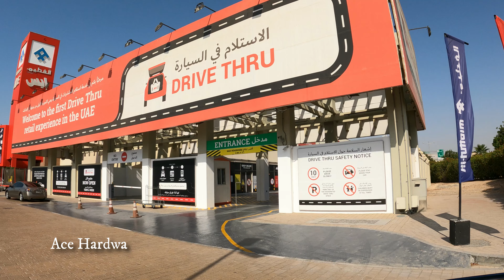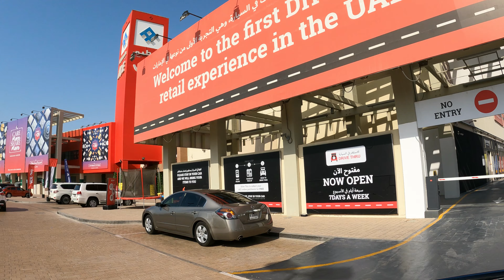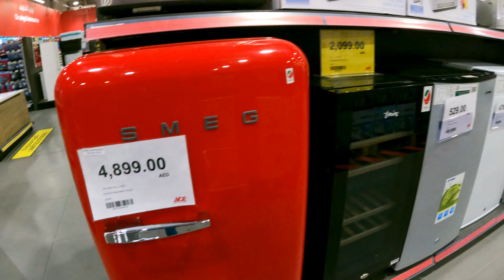[4K] Inside ACE HARDWARE DFC Dubai | Walking Tour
Vlog#77: A walkthrough inside Ace Hardware Dubai Festival City during Ramadan 2021 sale! This branch in Dubai Festival City is one of the two Ace flagship store in the UAE, the other one is the branch in Yas Island Abu Dhabi. Check out how massive this Ace store is and the various home and household items being sold inside.

00:00 Driving to Ace Hardware Store
2:22 Entering Ace Store
2:58 Kitchenwares
5:19 Outdoor & Garden
6:22 Aquariums
7:47 Indoor plants
8:50 Camping
10:25 Power Tools
12:36 Home appliances
13:51 Bathroom & Cleaning
15:56 Cashier area